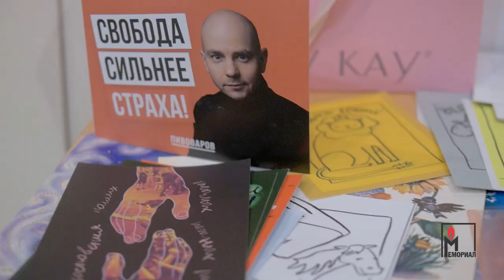Александр Фролов в поддержку Мемориала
Видео снято на Благотворительной барахолке Комитета против пыток в Сахаровском центре 21 ноября 2021 года